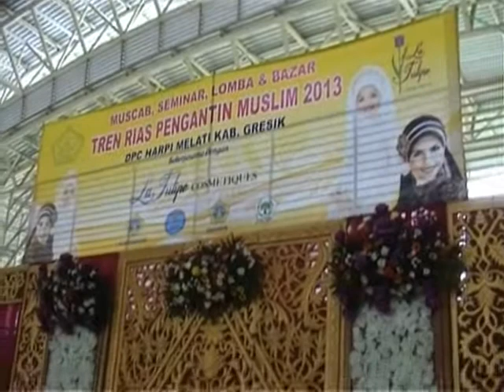Creative wedding dresses funny of children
Small child brides Festival held in Gresik, East Java, Indonesia by displaying a wide variety of creative wedding dresses funny. Child wedding dress is taken from various areas in the interior Gresik north coast of the island of Java.